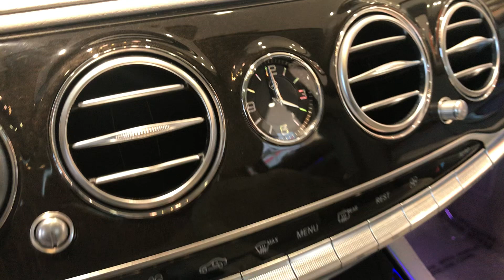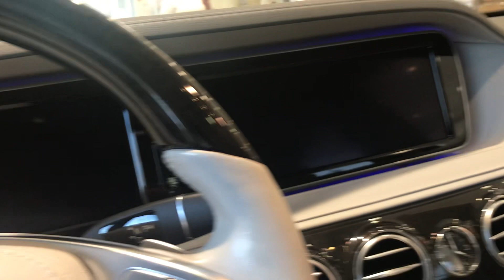Ⓜ️ Inside the NEW Mercedes S550 🙊 So luxury 😛